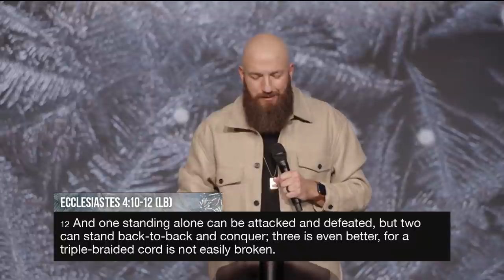Sustained Peace | Pastor Daniel Groves | Hope City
Pastor Daniel Groves encourages us to have sustained peace that can only come from Jesus during our Hope for the Holidays series.

Sundays | 9:30am, 11:30am, 1:30pm, 3:30pm, 5:30pm, 7:30pm & 9:30pm Central

Section Titles:
00:00 – Welcome!
3:23 – P.E.A.C.E. (James 4, verse 8)
4:55 – The Problem With Fixers (John 3, verse 30)
6:16 – A Gift Jesus Won’t Take Back (John 14, verse 27)
9:28 – Staccato Peace Isn’t Enough
11:34 – Sustained Peace Gets Us Through Every Season
12:51 – Don’t Let The Enemy Steal Your Peace (Philippians 4, verse 7)
14:05 – What Sustained Peace Looks Like (Jeremiah 29, verse 11)
14:56 – We Can Overcome It (John 16, verse 33)
16:02 – God Is With Us Before, During, And After The Storm (Matthew 14, verses 24-33)
20:03 – A Prayer For Help In The Storm
21:15 – Are You On Rock Or Sand? (Matthew 7, verses 24-26)
22:50 – To LIVE In Peace Is To WALK In Faith (2 Corinthians 5, verse 7) (Proverbs 3, verses 5-6)
24:21 – A Story Of Keeping Faith And Holding Onto Peace (Isaiah 26, verse 3)
28:36 – We’re Better Together (Mark 2)
31:22 –Pursue Connection (Ecclesiastes 4, verses 10-12) (Proverbs 27, verse 17)
32:39 - Look From A Different Angle
36:01 – We Need To Love Each Other (Mark 12, verses 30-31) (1 John 4, verse 11)
36:38 – We Can Represent Jesus And Reflect Hope (Colossians 3, verse 17)
40:54 – An Invitation To Have Sustained Peace Today